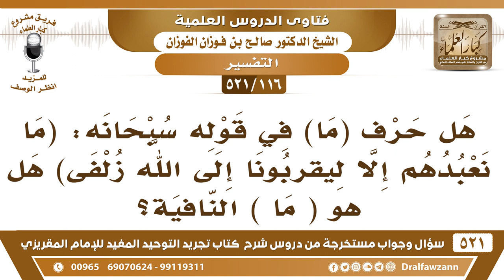[116 -521] هل حرف (ما) هي (ما) النافية في قوله سبحانه: ﴿ما نعبدهم إلا ليقربونا إلى الله زلفى﴾؟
-[116 -521] السؤال: هل حرف (ما) في قوله سبحانه: ﴿ مَا نَعْبُدُهُمْ إِلَّا لِيُقَرِّبُونَا إِلَى اللَّهِ زُلْفَى ﴾[الزمر:3] هل هو (ما) النافية؟
الجواب: لاشك أنها نافية: ﴿ما نعبدهم إلا ليقربونا﴾ حصر، هذه يُقال لها: صيغة الحصر مكوَّنة من نفيٍ واستثناء: ما نعبدهم لشيءٍ من الأشياء إلا ليقربونا، فهي نافية مكونة من نفي واستثناء.
للاشتراك في قناة الشيخ صالح الفوزان

للاستفسار والإقتراحات والدعم
رئيس الفريق
لمشروع كبار العلماء